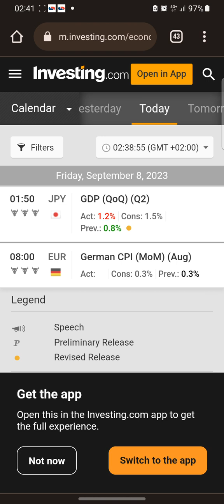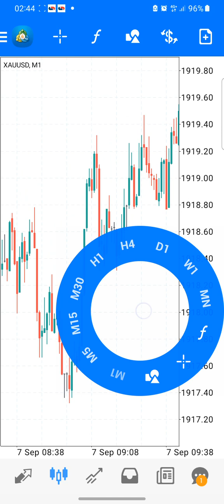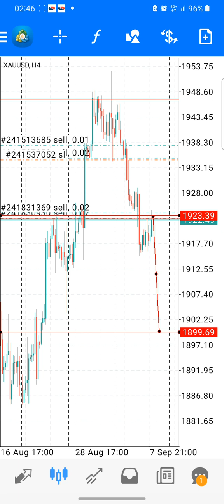My Forex Journey - Episode 12, Asian Session. Re-entries. Bank of Japan GDP news